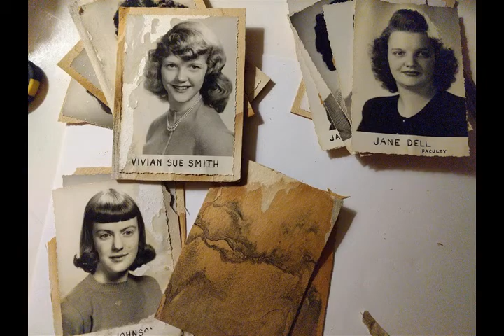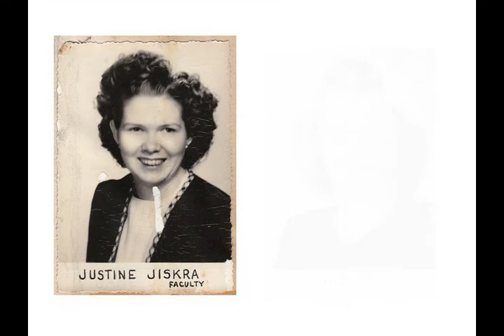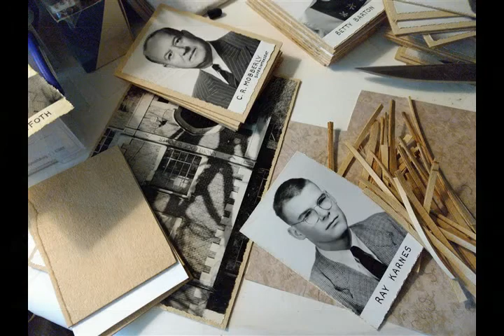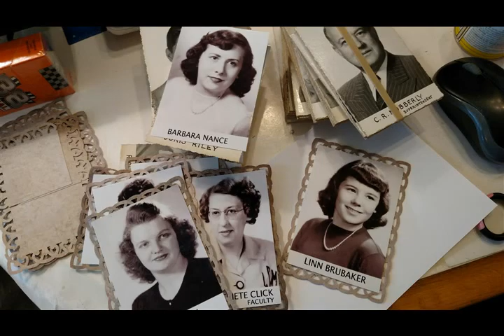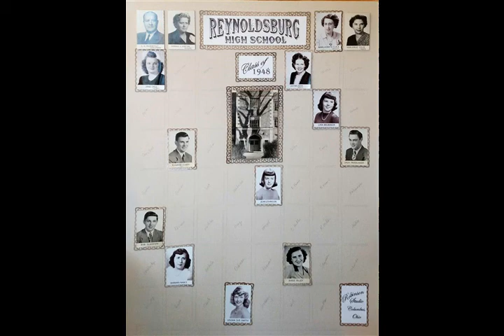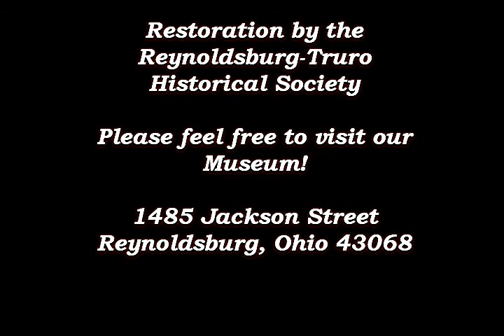Reynoldsburg Class of 1948 Composite Reconstruction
Due to years of storage in a non-climate-controlled venue accompanied by an overhead leak, the 1948 Reynoldsburg High School class composite sustained massive water damage. The composite was completely disassembled and reconstructed in June 2018 by Mary Turner Stoots of the Reynoldsburg-Truro Historical Society.
(Mary apologizes for the poor photography)